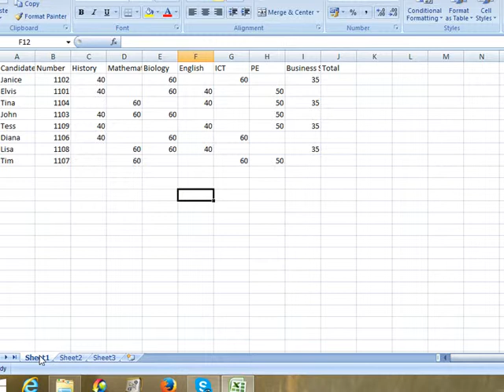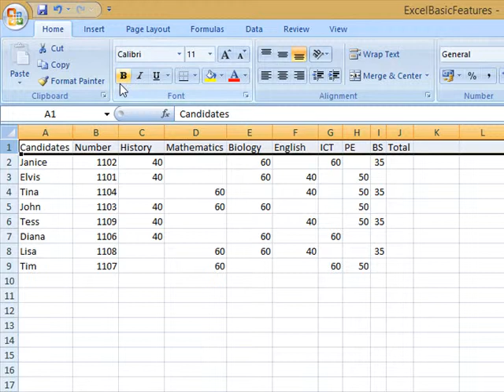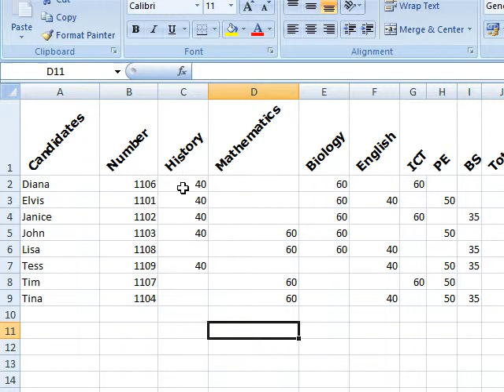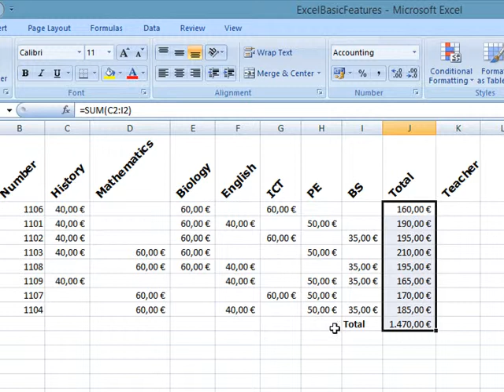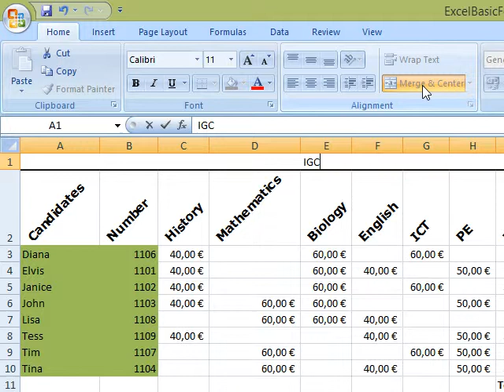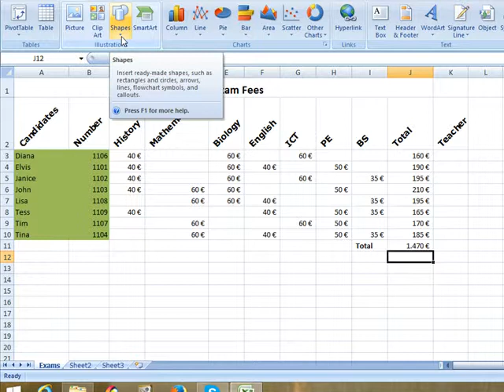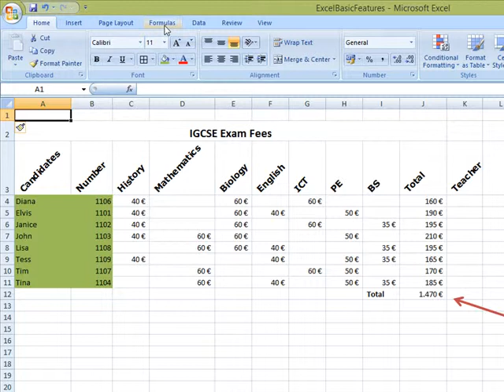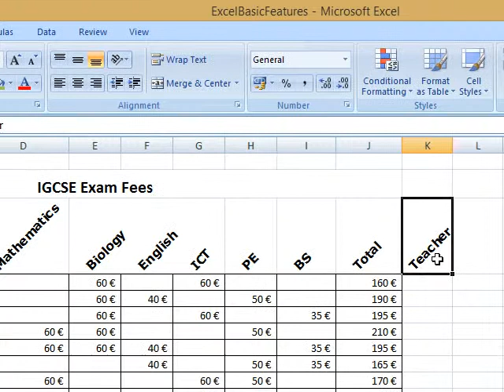Excel Spreadsheet Simple Formulae And Formatting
In this tutorial I explain how you can format and use formulae in an Excel Spreadsheet.